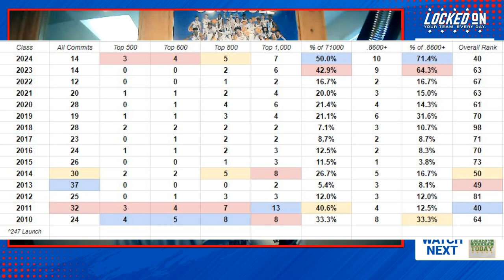Kansas Jayhawks Football Adds Talented Edge Rusher Deshawn Warner to Unprecedented Class of 2024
Lance Leipold and the Kansas Jayhawks Football team bolstered their already strong and unprecedented class of 2024 with a commitment from defensive end/edge rusher Deshawn Warner. Warner completes the Desert Edge High School three with him, Aundre Gibson and Jonathan Kamara. What Warner brings to the table, how he impacts the future of KU's defensive line group, and overall thoughts on the class of 2024 that measures favorably to any other Kansas class since 2010.

Stay up-to-date on the Kansas Jayhawks every day, as Derek Johnson of Rock Chalk Sports Talk on KLWN, the flagship KU station in Lawrence, brings you analysis and the latest on KU with the Locked On Jayhawks Podcast, part of the Locked On Podcast Network.